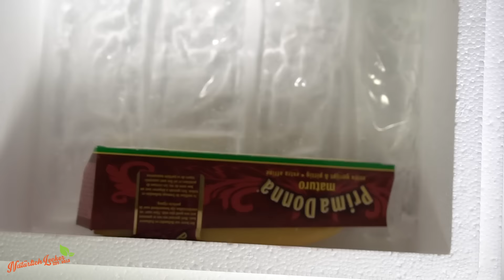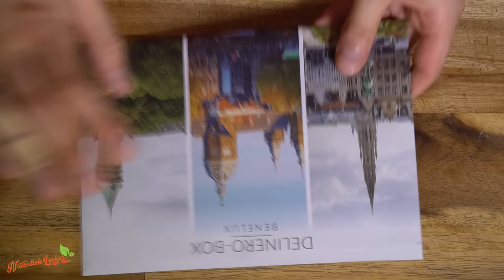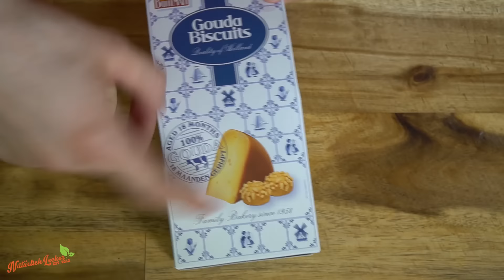Delinero Unboxing und Sandwich mit karamellisierten Zwiebeln - Natürlich Lecker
Heute gibt es ein Unboxing der August Box von Delinero. Dort zeige ich euch welche tollen Produkte in den Themenbox enthalten sind und was für ein tolles Rezept man daraus zaubern kann.
Rezept ab 5:40

Hier findet ihr das Rezept: folgt

Mein Newsletter, trage dich ein und verpasse keine News von Natürlich Lecker und TrinkBar.
(aber keine Panik, du wirst nicht vollgespamt)

Intro/Outro: Broke for free - Something Elated
Gable – hmmm Ok